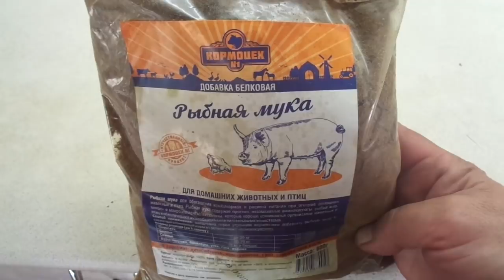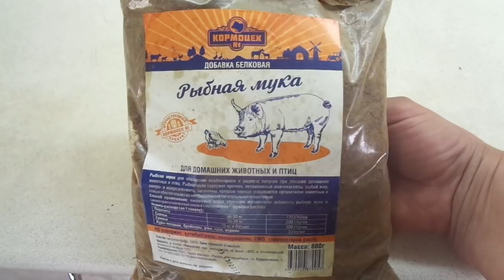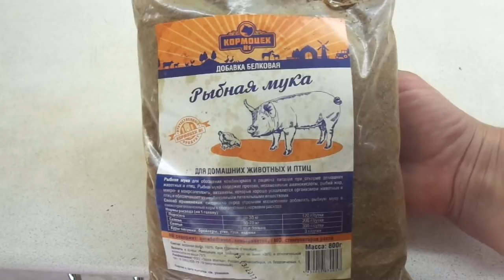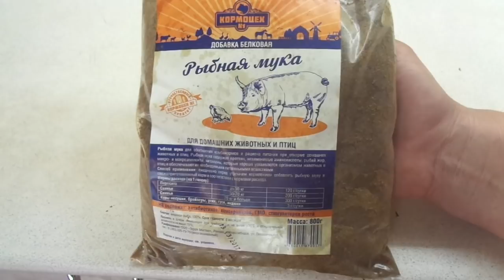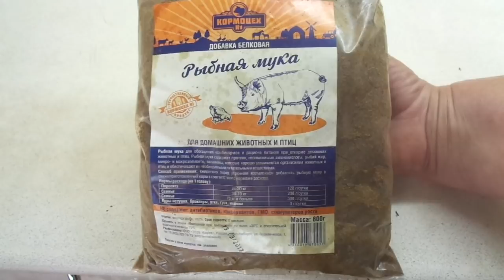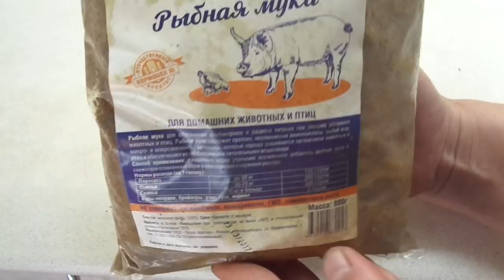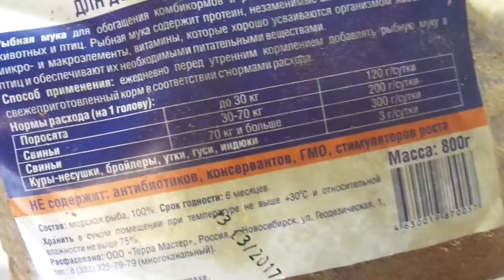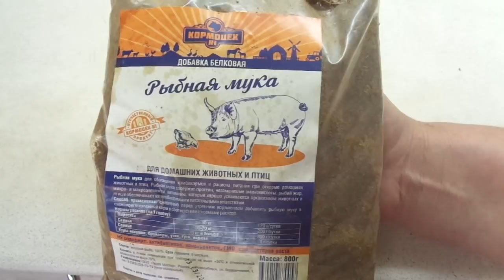ЧТО МОЖНО ПОЛОЖИТЬ В ЛУНКУ ВМЕСТО СУПЕРФОСФАТА? Ольга Чернова.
Каждому хочется вырастить экологически чистые овощи и мы стараемся как можно реже применять в своем огороде агрохимию. А чем можно ее заменить? Я сняла серию видеороликов на тему ЧЕМ ЗАМЕНИТЬ АГРОХИМИЮ В ОГОРОДЕ. В каждом видео я буду рассказывать об одном из элементов, который наши растения могут получить из биоудобрений.